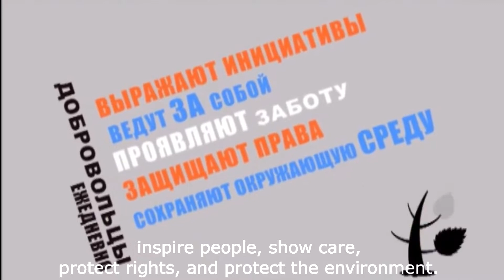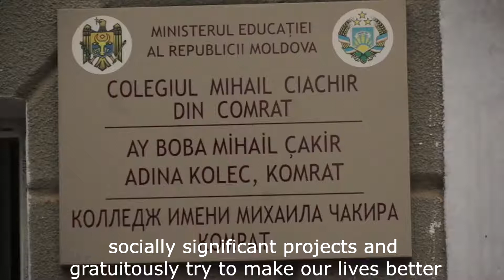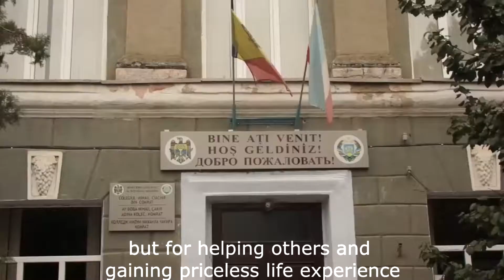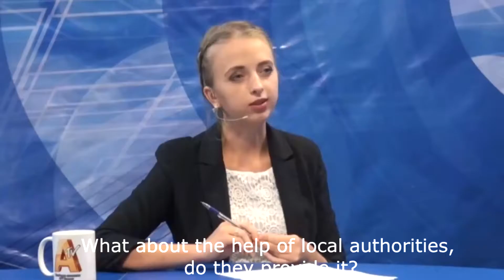Miras Moldova at "Alternatives"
On the 8th of October, an "Alternatives" episode about volunteering was released and Miras Moldova is part of it. Our organisation's director and coordinator are talking about the volunteering sector, its development in Gagauzia and the role of international volunteers.